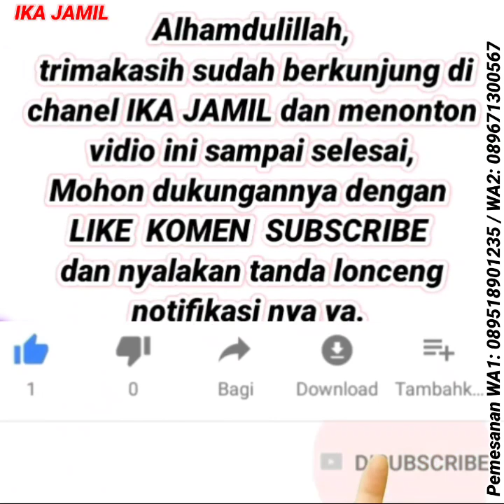ONE SET MOTIF MASA KINI DAN GAMIS TOP BANGET